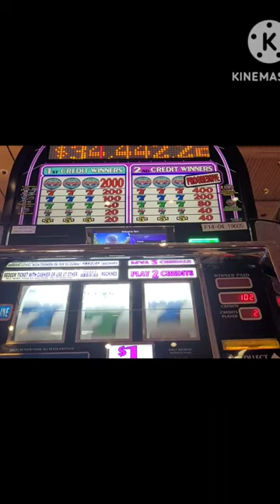subscribe#casino slotmachine moolah buffaloslotmachine win bigwin poker gamble short casinoga